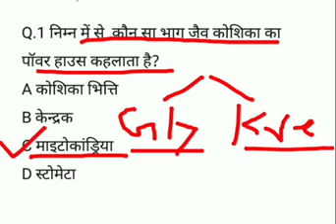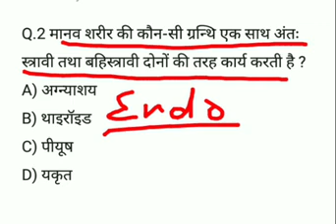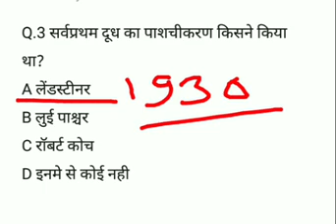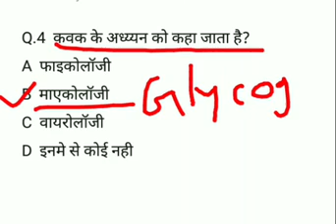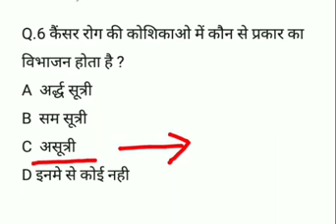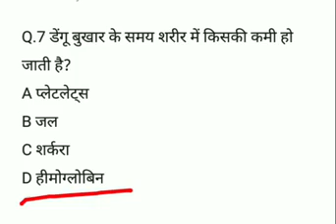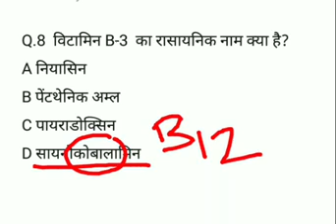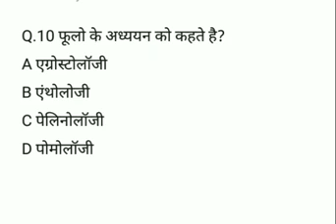सामान्य विज्ञान के महत्वपर्ण questions//Shikha Ma'am